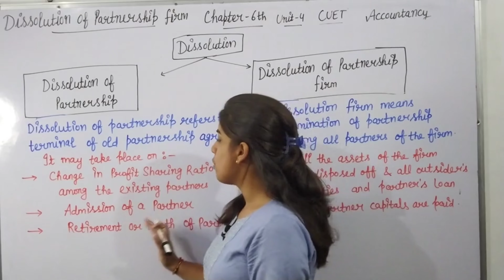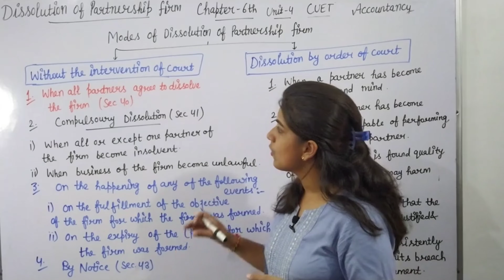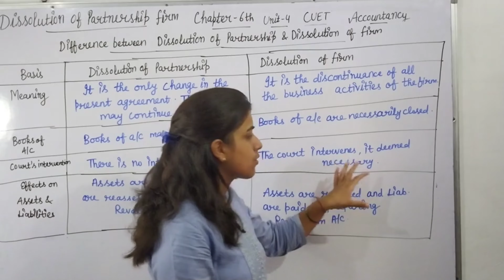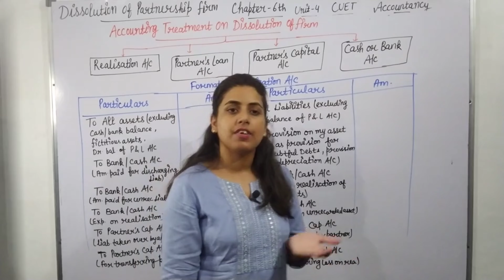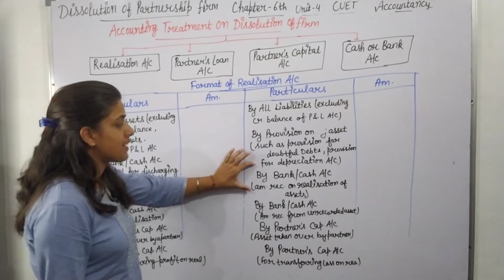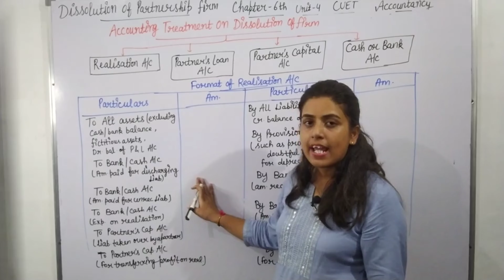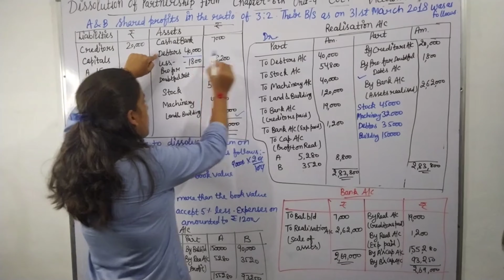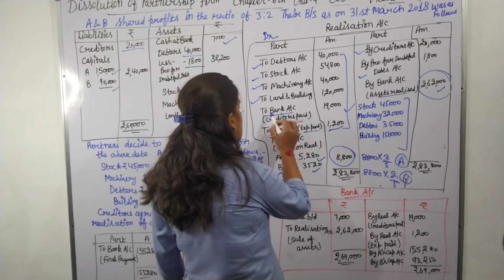dissolution of partnership firm| chapter 6th| class 12 accounts| cuet | full chapter in hindi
Class 12 accountancy cuet all chapters playlist link:-

Class 12 accountancy chapter 4 (admission of a partner )

Class 12 accountancy chapter 1 (not for profit organisation) playlist link:-

Class 12 accountancy chapter 2 (fundamentals of partnership firm) playlist link:-

Class 12 accountancy chapter 3 (change in profit sharing ratio among existing partners & goodwill)
playlist link:-

Class 12 accountancy chapter 5 (retirement or death of a partner) playlist link:-

Class 12 accountancy chapter 6 (dissolution of partnership firm ) playlist link:-